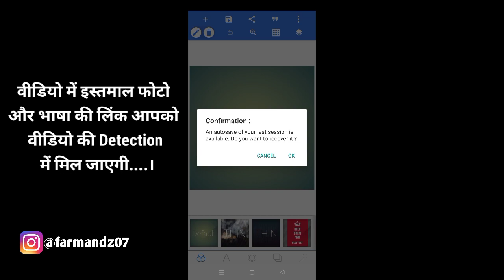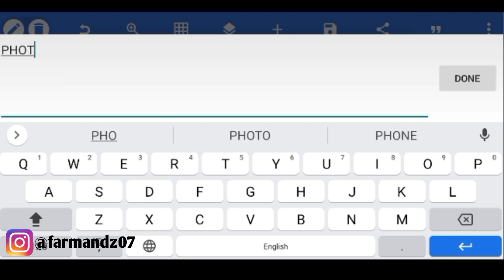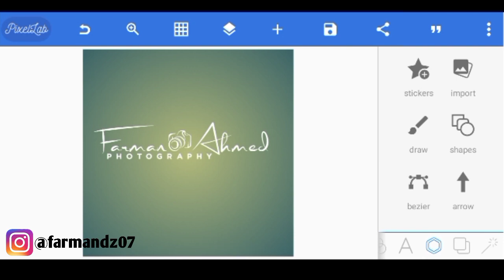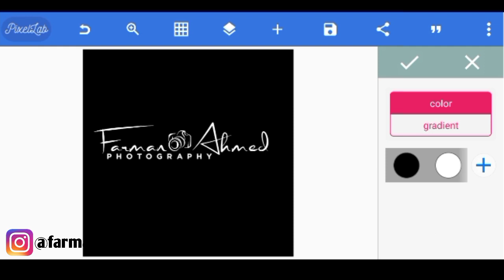How To Make Logo For Photography | How To Make Logo In Pixellab | Technical Farman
Dosto Aajki Is Video Main Aapko Bata Raha
Ki Aap Photography Ke Lia Bilkul New Sabse Aasan Logo Kaise Bana Sakte Ho...

Cover Tag👇:
1:- design logo
2:- logo design
3:- how to create logo
4:- logo kaise banaye
5:- pixellab logo 2021
6:- pixellab editing
7:- 3d logo design pixellab
8:- how to make logo
9:- pixellab tutorial
10:- new style logo drsign
11:- logo maker
12:- logo design tutorial
13:- professional logo
14:- how to make logo
15:- logo making tutorial